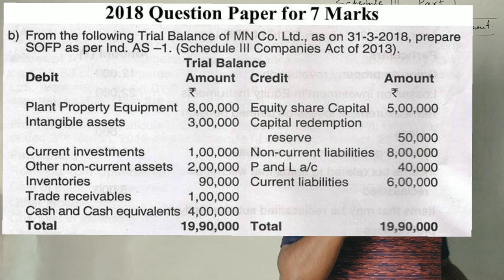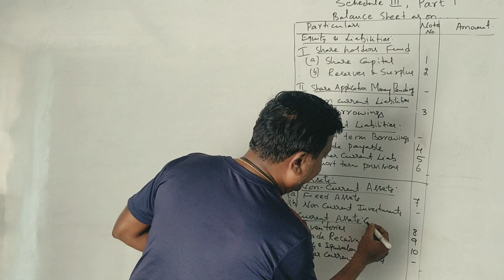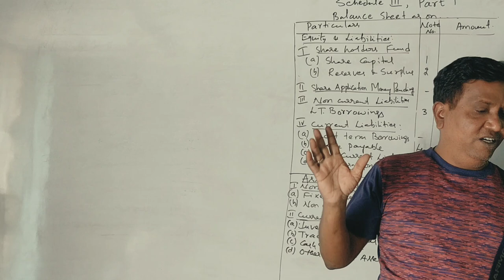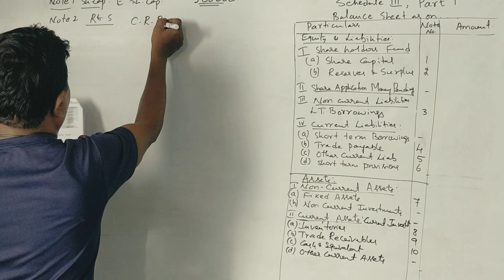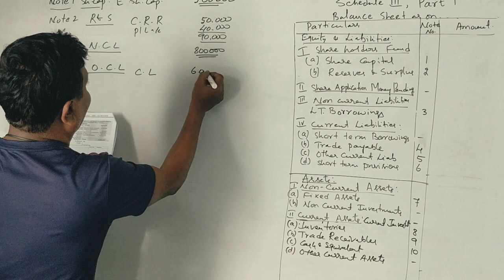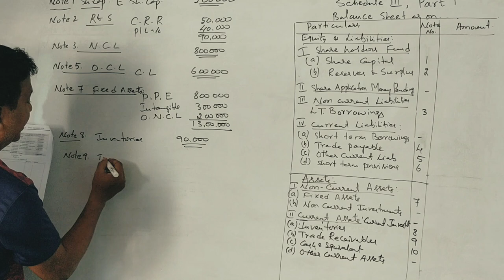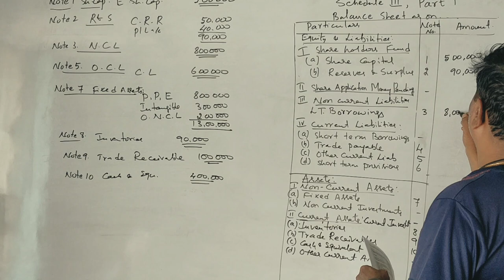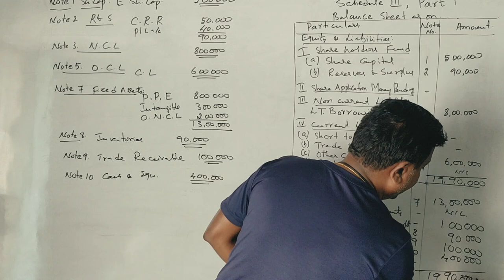IFRS - Preparation of Financial Statements - PART 10 - B.Com 2018 Question Paper (By Srinath Sir)